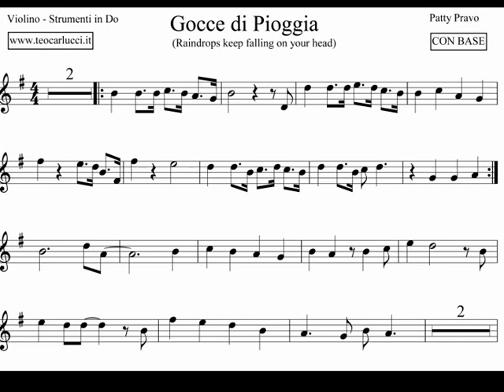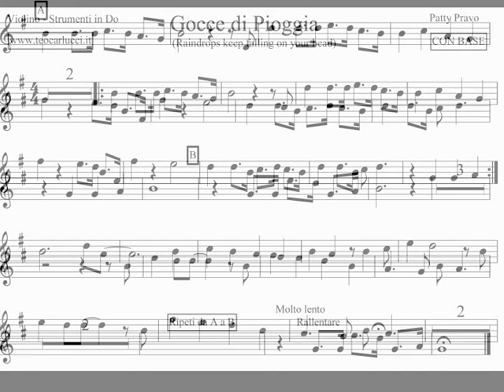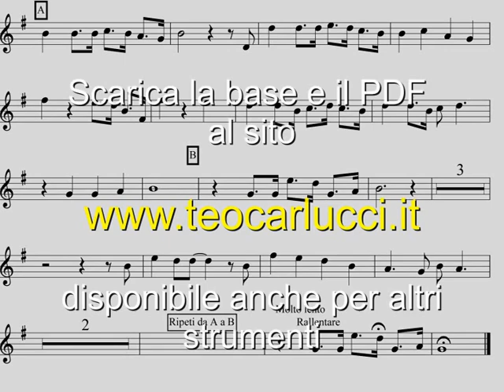Gocce di pioggia - Violino - Flauto traverso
Spartito con base del brano " Gocce di pioggia " versioni Italiana del brano (Raindrops Keep Falling on my Head) per Violino e Flauto, disponibile anche per altri strumenti, scaricate la base e il PDF al sito